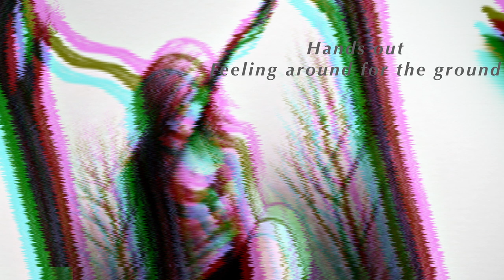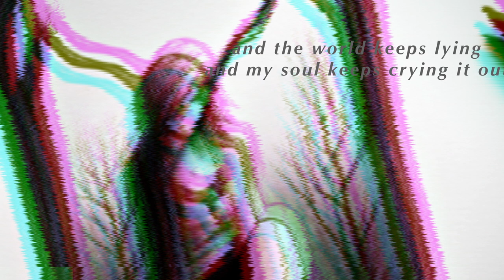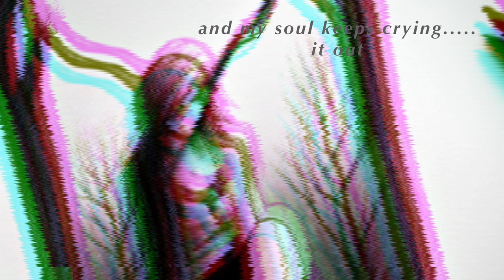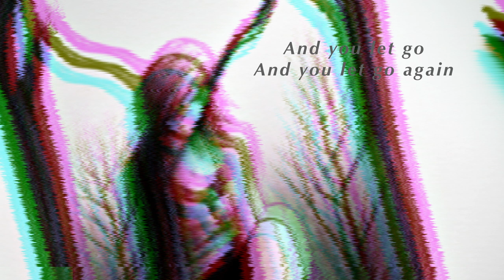LET GO (OFFICIAL LYRIC VIDEO) - LENA COLLINS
The Brand new single! Available wherever you get your music from!

Live on Fridays and Sundays at 6pm UK time over